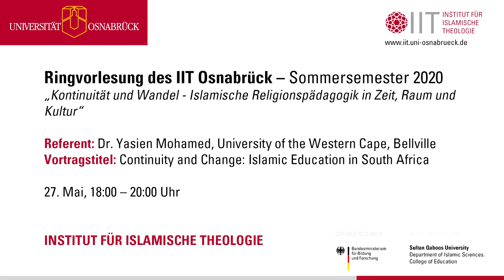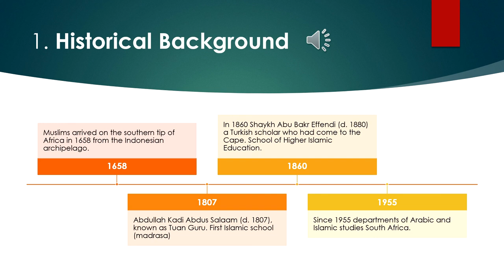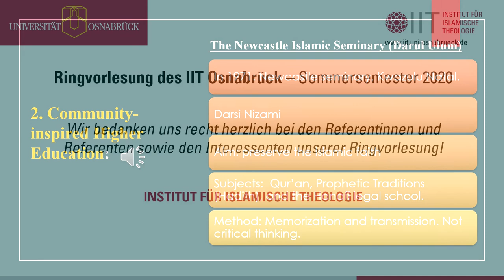Ringvorlesung - Kontinuität und Wandel: Dr. Yasien Mohamed - Continuity and Change